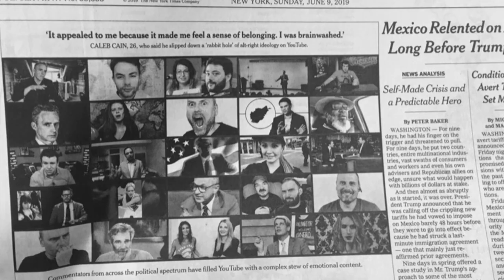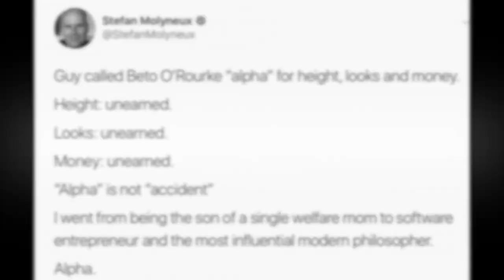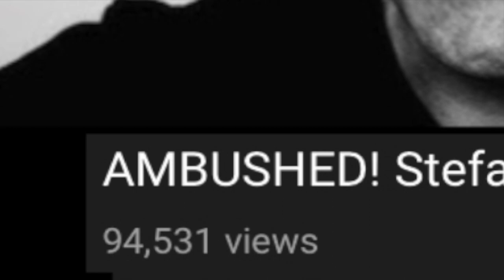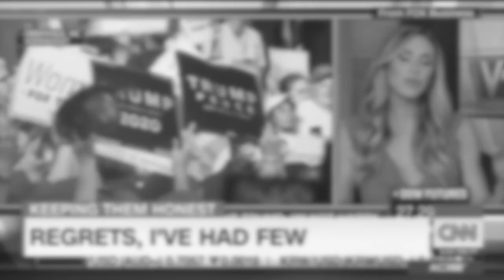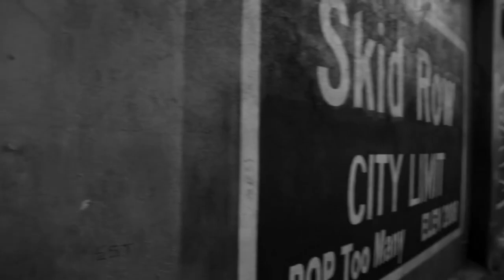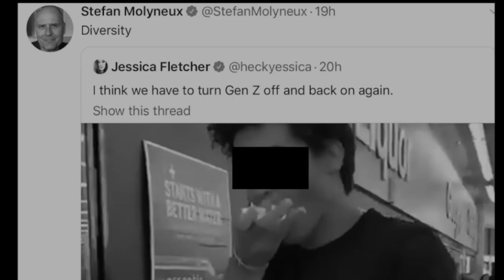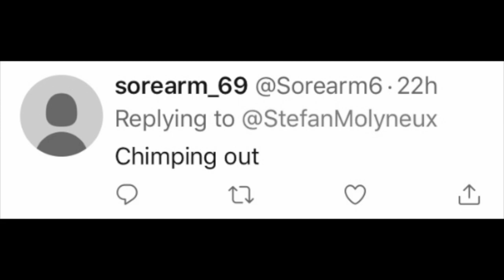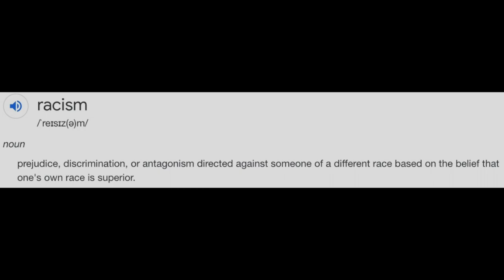STEFAN MOLYNEUX : YouTube Banned My Video! Yes Really!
When you're prepared to lie a few times, you're more than likely to lie many many times. And, those who say, "I'm not a racist!" usually follow on with the word. "but?"